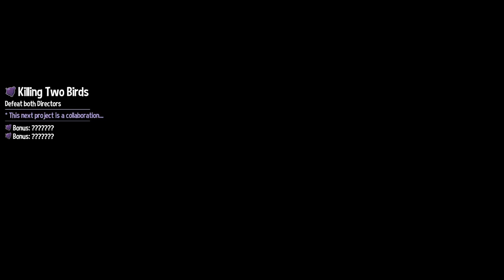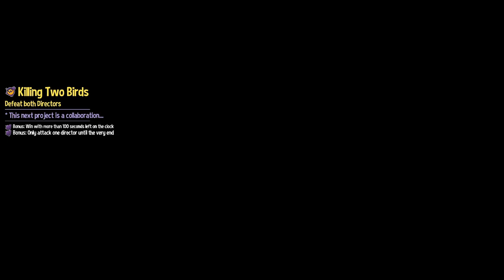AHiT Death Wish - 75 - wingspan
hopefully it's not too late to be changing music back